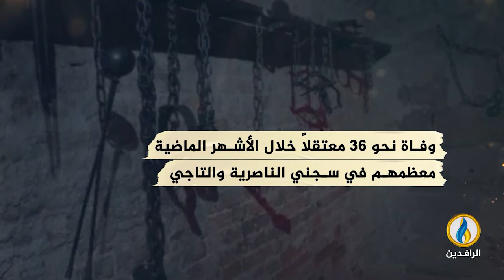انفوجرافيك | سجون العراق الجديد.. تعذيب وابتزاز وإعدام تقرير لقسم حقوق الإنسان بهيئة علماء المسلمين